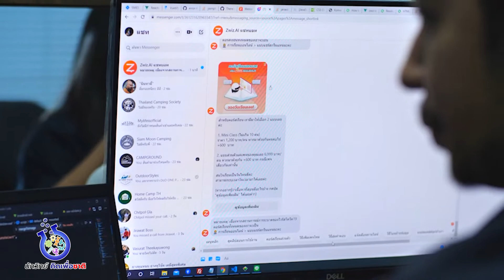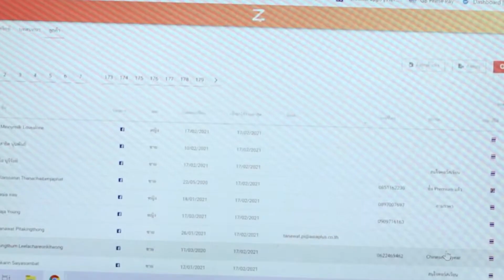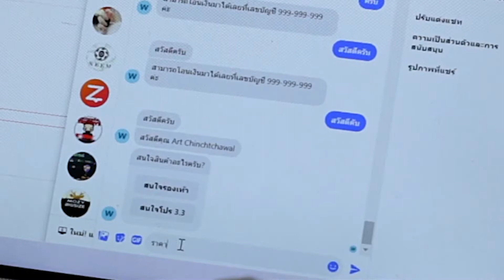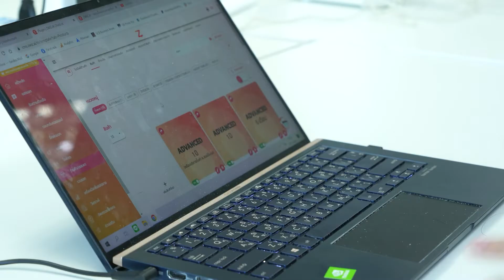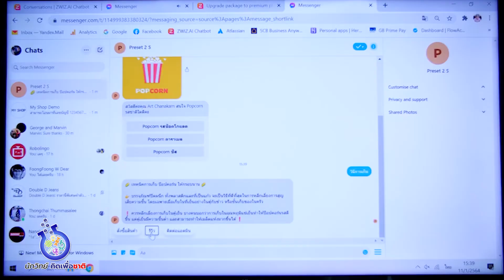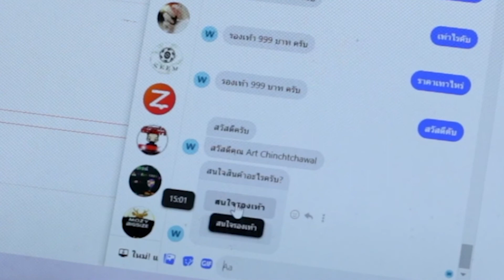นักวิทย์คิดเพื่อชาติ - "ซีวิซ เอไอ" ระบบเอไอแชทบอท ทางเลือกใหม่สำหรับธุรกิจออนไลน์